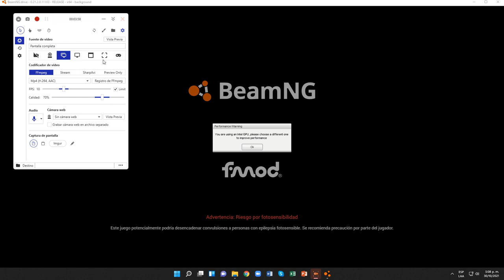BeamNG.drive (Rally Cuesta Abajo)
rally fail!

Car VS terreno malo xD